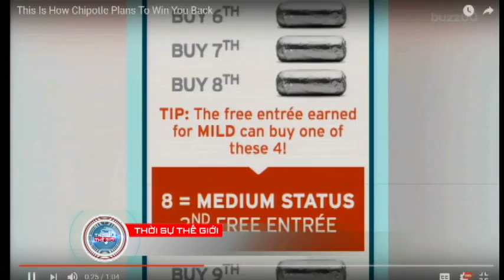THOI SU THE GIOI 2016 09 01 Part 4